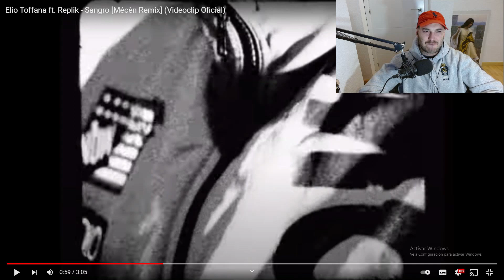REACCION: Elio Toffana ft. Replik - Sangro [Mécèn Remix] (Videoclip Oficial)